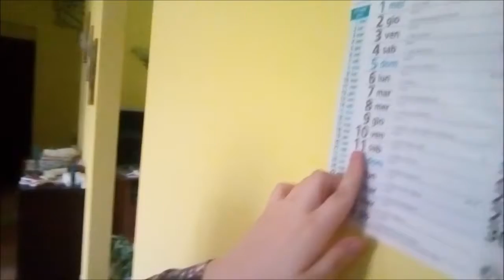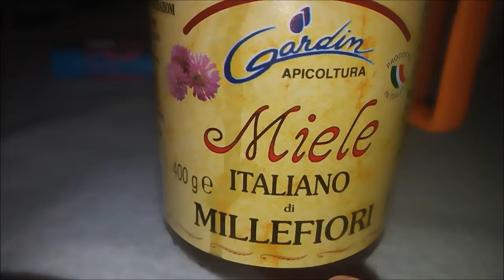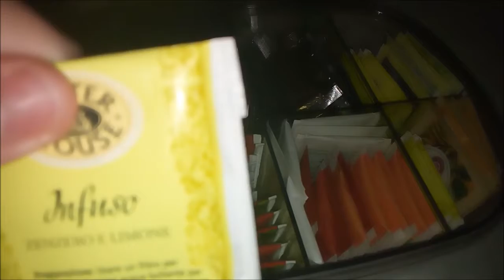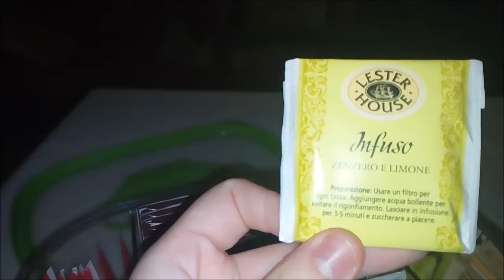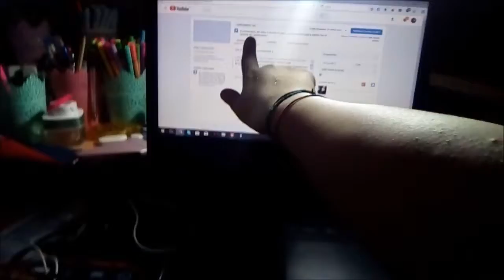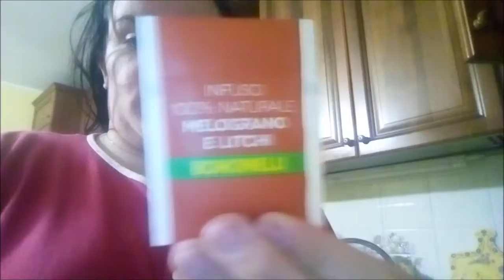vlog #7 :)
Ciao a tutti ecco a voi il sesto vlog spero vi sia piaciuto e che abbia tenuto compagnia vi mando un bacio e ci vediamo presto ciao ciao :*